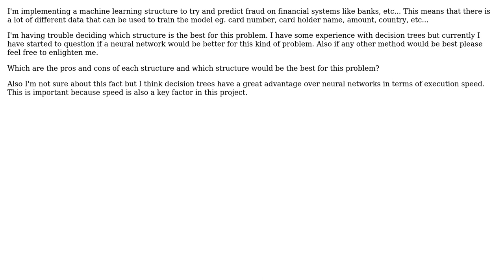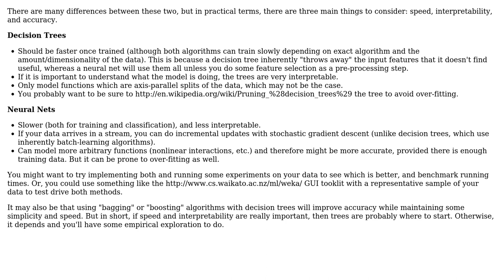Software Engineering: Decision trees vs. Neural Networks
With thanks & praise to God, and with thanks to the many people who have made this project possible! You are responsible for your own actions.